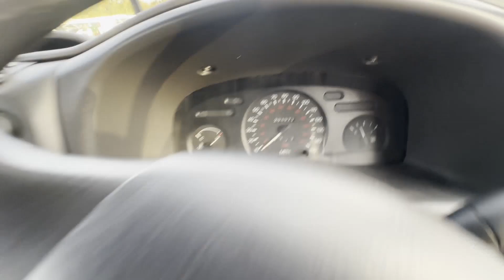Y646VOG-2001 Ford Transit 2.4TD 125PS camper Motorhome conversion starts long mot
£2795.0

Model: 2001 FORD TRANSIT 2.4TD 125PS CAMPER MOTORHOME CONVERSION LONG MOT
Body: White - Camper
Mileage: 204967
MOT: 31st July 2025
Engine: 2402cc V184/2.4
Transmission: 5 Speed Manual - RWD
Mechanical Summary: 🟢 Starts perfect. Runs perfect. Gearbox, drivetrain, transmission perfect. Pulls in every gear. Starts and drives brilliantly, no warning lights on the dash.😀
Condition Summary: Bodywork is in decent, average condition. Interior is in decent, average condition. Rear camping area is in decent, average condition.
Features: Part Service History,
HPI: Clear

Vanstation
Valley Road, Solihull
B946Ab
Weekdays: 8AM - 8PM
Saturday: 8AM - 5PM
Sunday: 9AM - 4PM